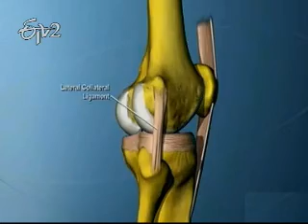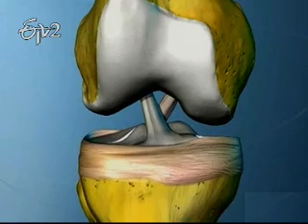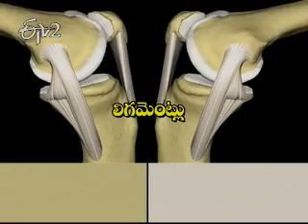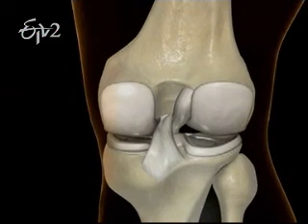Etv2_Sukhibhava 04 December 2011_Part 1